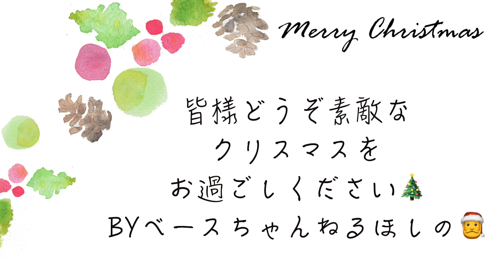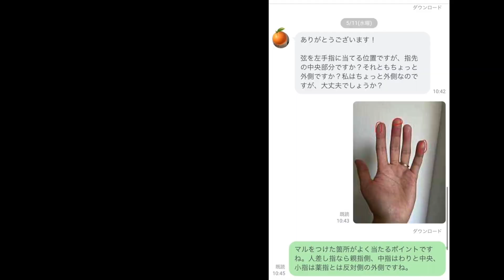「白い恋人達」ウッドベースとうたで演奏してみた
皆様2022年のクリスマスもステキにお過ごしください(^^)

ウッドベース・アップライトベースが1日30分の練習で1年で
弾けるようになるオンラインスクール
「WOODFLIX」の詳細、お申込みはこちら。

以下の公式ラインから星野を友達登録していただき、
LINE お友達追加してくだった方特典のページから
「白い恋人達」のコード進行で使えるベースライン
の譜面をクリックいただくと、ダウンロードできます。

既にお友だち追加してくださってる方は、一番最初に僕から届いたメッセージ、「LINEお友だち追加して下さった方特典」のページから譜面をダウンロードできます。

歌い手さんの情報
ボイストレーナーとして都内で活動されてる、森愛奈実さんです^^

1日目・おしゃれなマイナーペンタフレーズを「Fly me to the moon」で
2日目・オリエンタルなハーモニックマイナーを「Softly as in a morning Sunrise」で
3日目・♭9を使ってジャジーなツーファイブフレーズ
4日目・複雑な「オルタード」をメジャーペンタの形で解釈？
5日目・「Days of wine and roses」のソロ2コーラスとソロ中に考えていること
6日目・ベースアドリブ解説まとめ

という内容で、ご登録から6日間毎日メールがとんでいきます。以下のフォームよりお気軽にご登録ください＾＾

ベーシストを勇気づけるツイートを
毎日つぶやいています^^